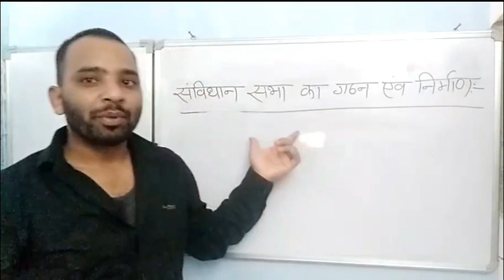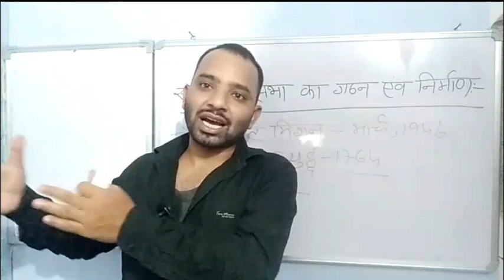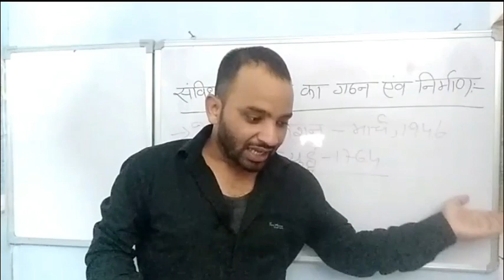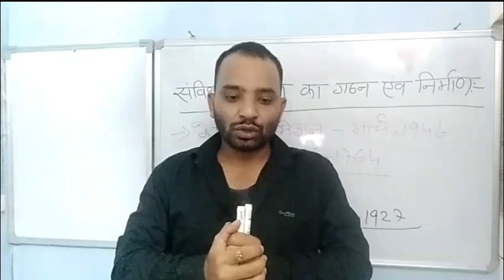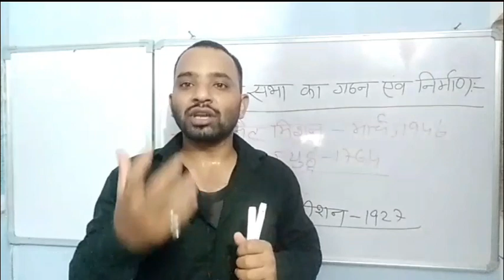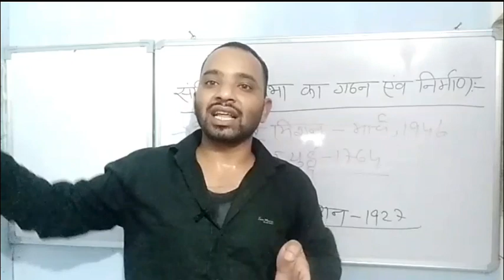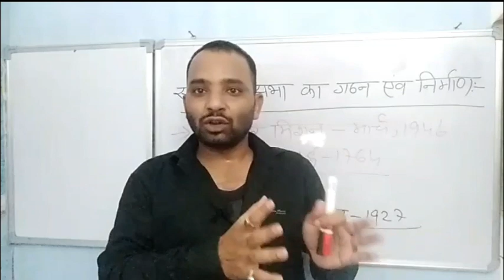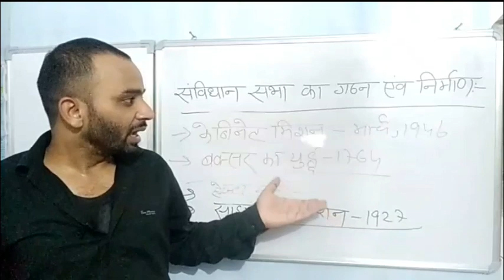संविधान सभा का गठन एवं निर्माण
Shailesh Sir..
उत्तराखण्ड व हिंदी को विस्तार से पढ़ने के लिए प्लेलिस्ट में जाएं।